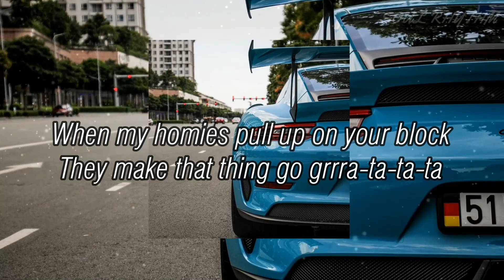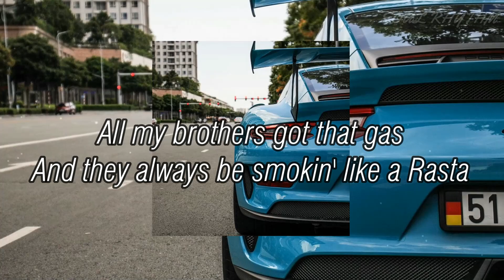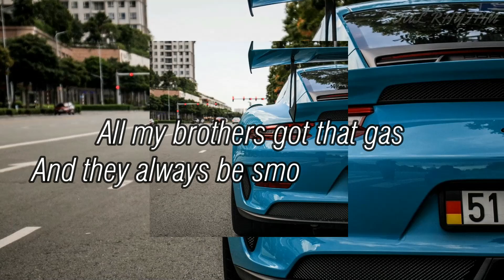ROCKSTAR, Post Malone, Soul Rhythm, lyrics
if any producers or label has an issue with this song or picture, please get in contact with us and we will delete it immediately.

LYRICS

I've been fuckin' hoes and poppin' pillies
Man, I feel just like a rockstar (ayy, ayy)
And they always be smokin' like a Rasta
Fuckin' with me, call up on a Uzi
And show up, man, them the shottas
When my homies pull up on your block
They make that thing go grrra-ta-ta-ta
(Ta, pow, pow, pow, ayy, ayy)

Prolly leave my fuckin' show in a cop car (car, ayy)
Shit was legendary

Hundred bitches in my trailer say they ain't got a man

(Ta, pow, pow, pow)

I've been in the Hills fuckin' superstars
Feelin' like a popstar (21, 21, 21)
Drankin' Henny, bad bitches jumpin' in the pool
They like, "Savage, why you got a twelve car garage

L.A. bitches always askin', "Where the coke at?" (21, 21)

And they always be smokin' like a Rasta (yeah, yeah, yeah, yeah)
(Ta, grrra-ta-ta-ta-ta)

Star, star, rockstar, rockstar, star
Rockstar
Rockstar, feel just like a rock...
Rockstar
Rockstar
Rockstar
Feel just like a...